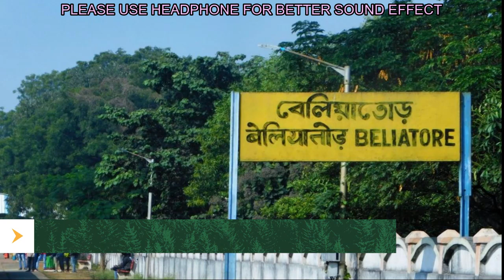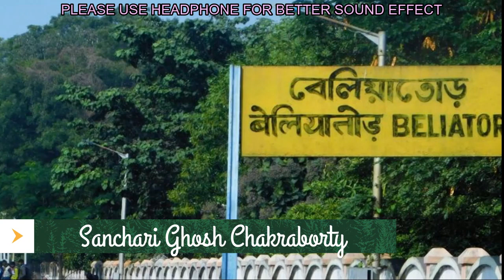Bangla Vuter Golpo/Terrifying True Scary Stories||Scary True Stories/Bengali Voyergolpo/Rokkhakoboch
Content of the Video:
0:00 Introduction
01:54 death of brother
03:02 riding bicycle by the lake
04:07 saw the spirit of my brother
04:29 conclusion